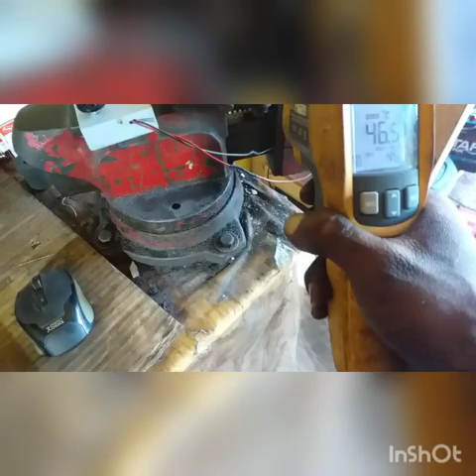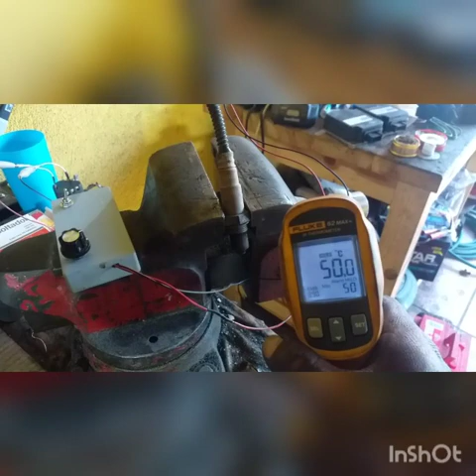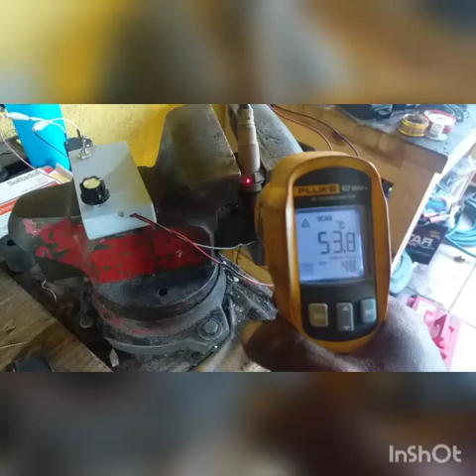Probando sensor de oxigeno con caja Bendiciones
Dios los bendiga amigos, y pasen un excelente dia, Bendiciones